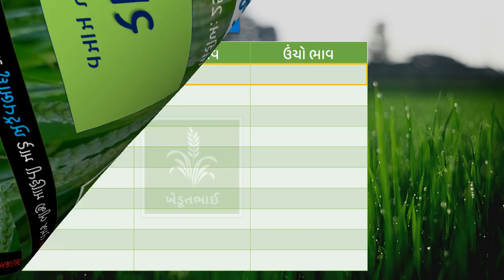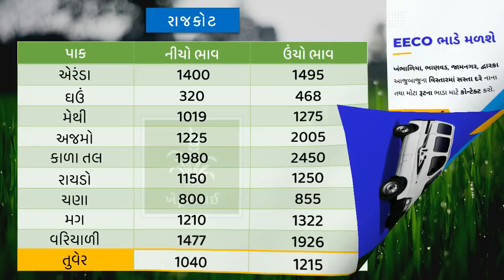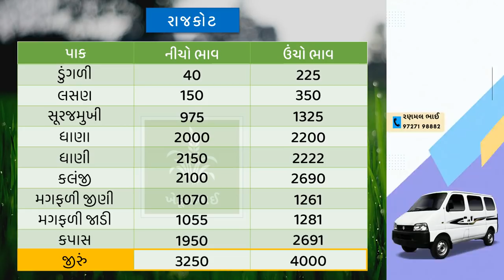🌾 આજના બજાર ભાવ 25 05 2022 | bajarbhav | rajkot aajna bajar bhav | Gondal aaj na bajarbhav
aaj na bajar bhav unjha, aaj na bajar bhav gondal, aaj na bajar bhav jamnagar, aaj na bajar bhav rajkot, rajkot market yard, gondal